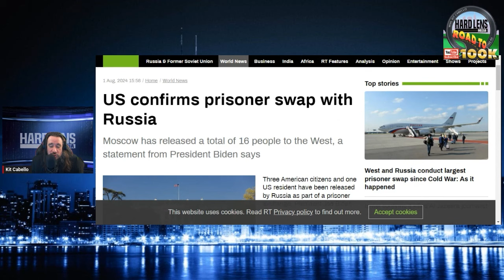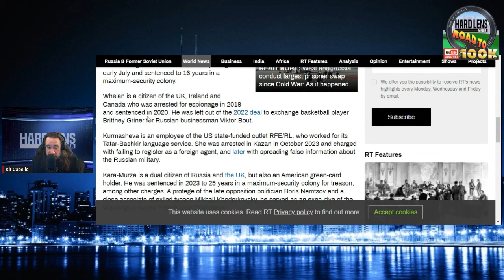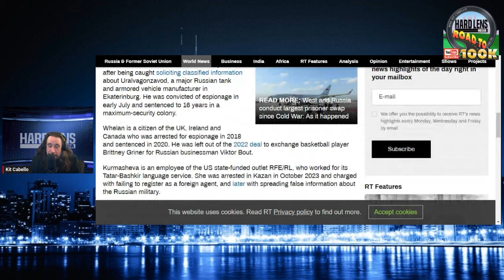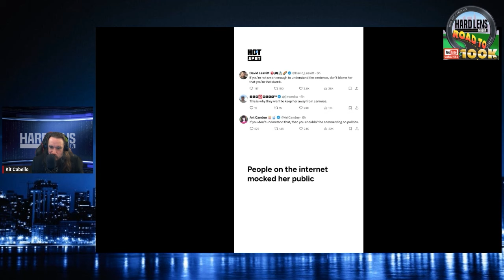Biden Confused By Prisoner Exchange As Kamala Gives Word Salad Answer To Press